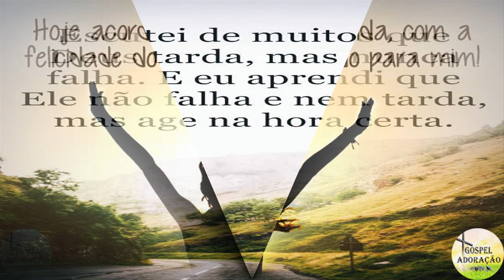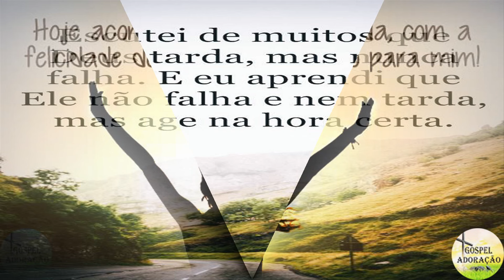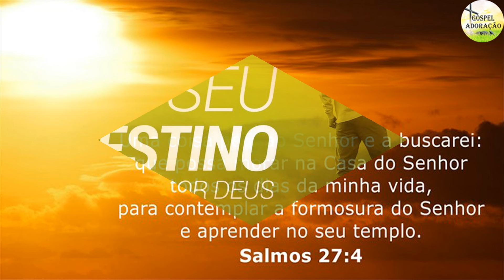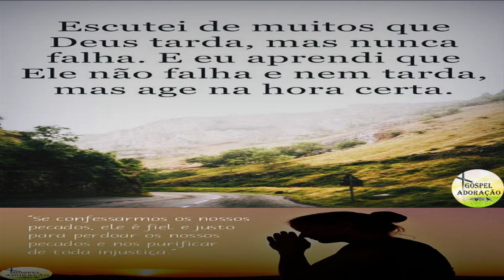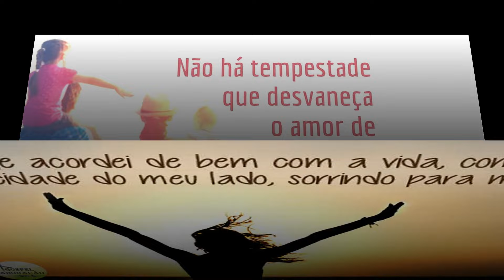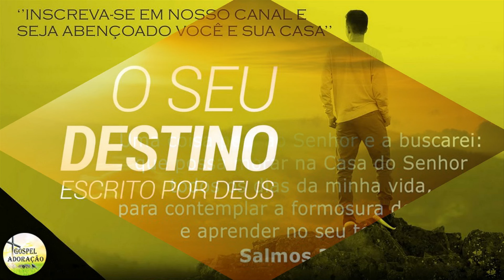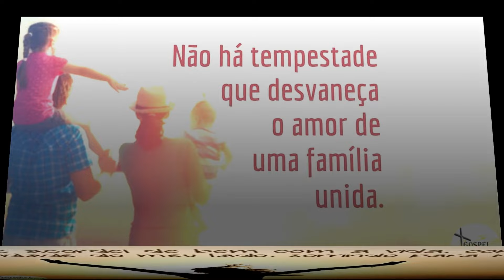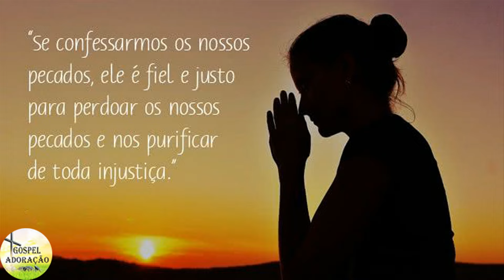Louvores Para Tirar Toda Angustia Do Seu Coração - Melhores Músicas Gospel 2022- Playlist 35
Bom dia! Senhor meu Deus, obrigado pelo novo amanhecer.. Esteja comigo, a minha frente, para me guiar. Ao meu lado, para me acompanhar.. Atrás de mim, para me proteger e acima de mim, para me abençoar.. Amém.
Você sabia que e possível Memorizar Milhares de Versículos Bíblicos com um Método Revolucionário?
Tags
Kemilly Santos,
Davi Sacer, Damares,
Luma Elpidio,
Min.Zoe,
Isaias Saad,
Gabriela Rocha,
AdoraçãoLouvores,
Pr. Lucas,
Anderson Freire,
Aline Barros,
Livres para Adorar,
Bruna Karla,
Fernandinho,
gospel,
músicas gospel,
GospelMelhores Músicas,
Louvores,
Adoração,
Hinos,
Hinos Gospel,
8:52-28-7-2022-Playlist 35